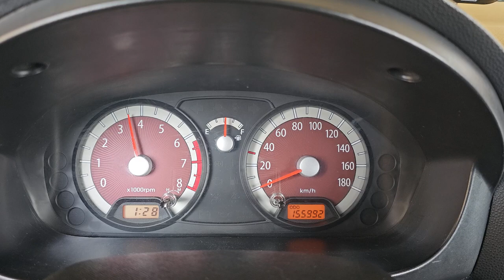2011 Kia Morning (picanto) used car export (BT010281) carwara, 카와라 뉴모닝 수출